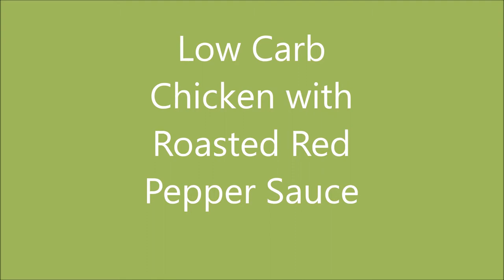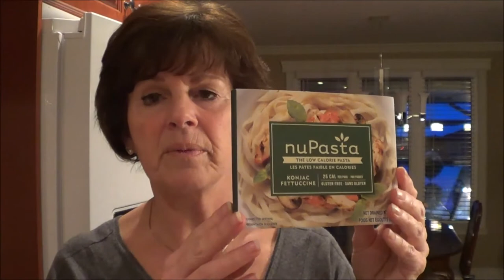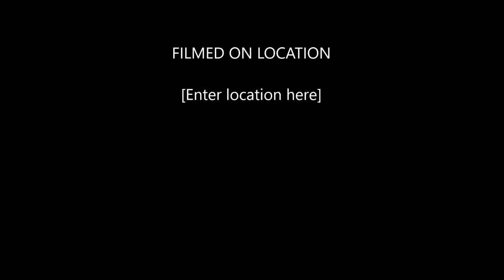Low Carb Chicken Roasted Red Pepper Sauce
Here I go again looking for new recipes to spruce up my chicken. I think you will be very impressed with this creamy, flavorful Low Carb Chicken with Roasted Red Pepper Sauce.